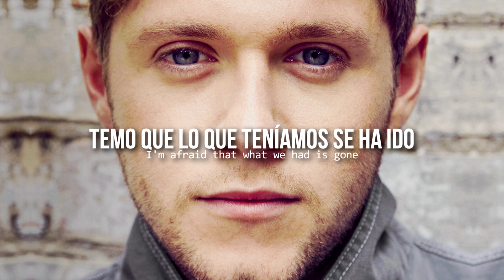Flicker • Niall Horan | Letra en español / inglés